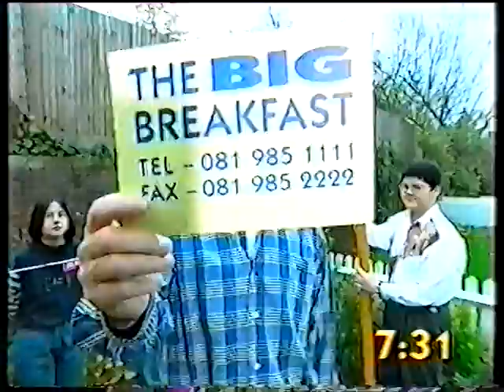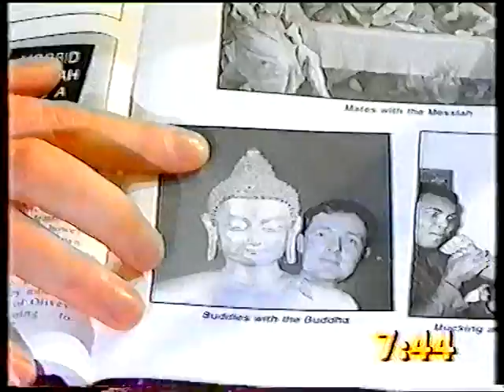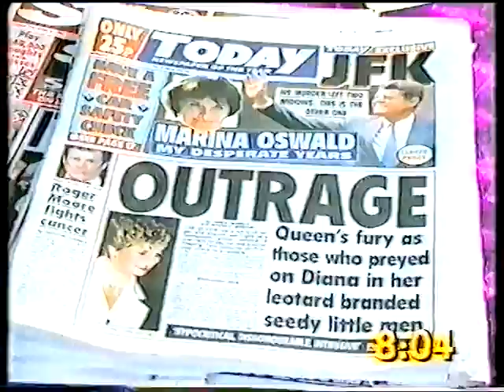The Big Breakfast presented by Kim Wilde and Chris Evans [08/11/1993]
The Big Breakfast on Channel 4
08/11/1993